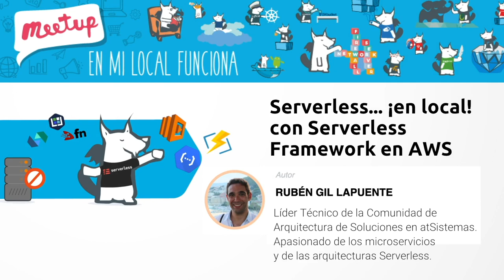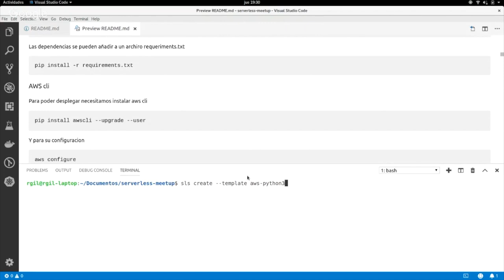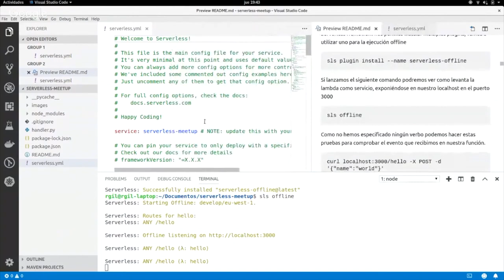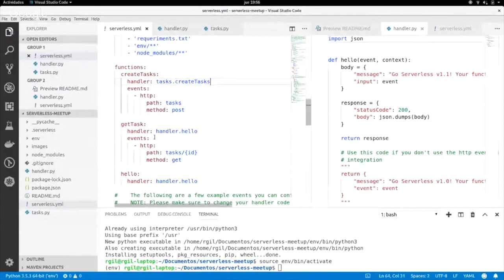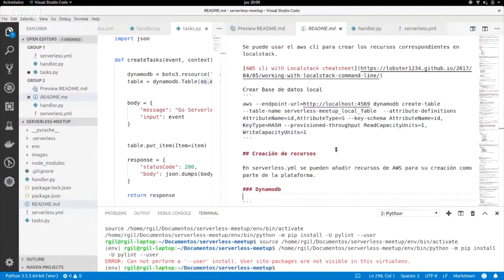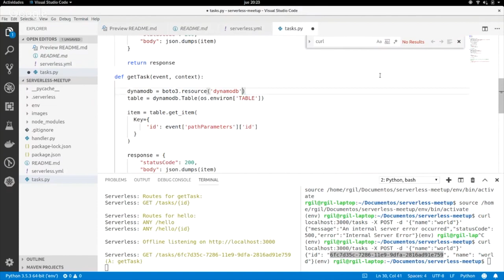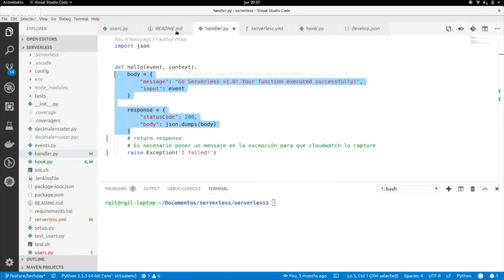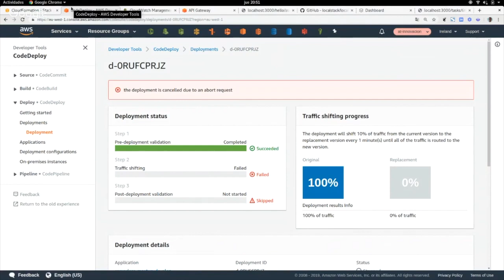Meetup Serverless | atSistemas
Monolitos… entornos virtualizados… microservicios… ¿y ahora serverless? ¿Qué es? ¿Puedo trabajar con ello sin tener que poner una tarjeta de crédito? ¿Qué cambia en nuestra manera de trabajar?

Este meetup sobre "Serverless... ¡en local! con Serverless Framework en AWS", de En Mi Local Funciona, da respuesta a todas estas preguntas, en una sesión fundamentalmente práctica, utilizando Serverless Framework para implantar arquitecturas serverless en AWS y desarrollar en local.